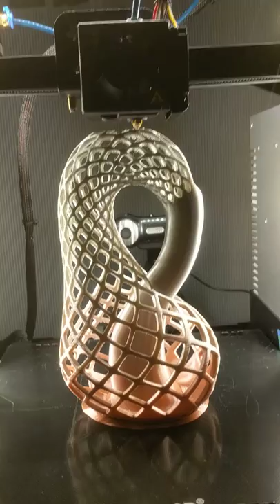Printer Nozzle Impacts On Upper Layers - Fix With Z-hop?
A common problem.  Can be resolved by adding Z-hop, but that has other problems, and can dramatically increase the print time.  What if one could easily add Z-hop only to layers above a certain height?  This could be a great thing to add to the "ChangeAtZ" Cura Post-Processing script, so that Z-hop could be added only at (or above) specific layer heights.